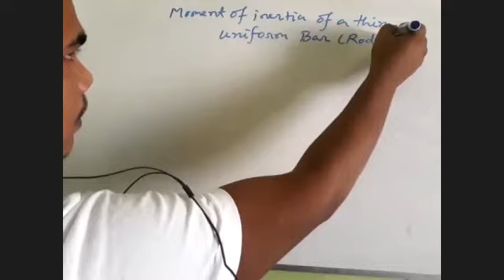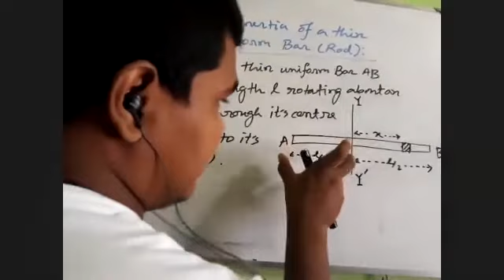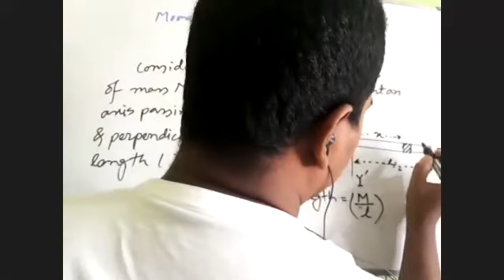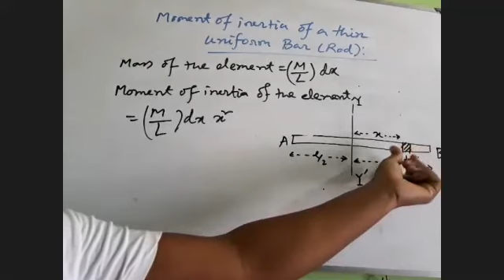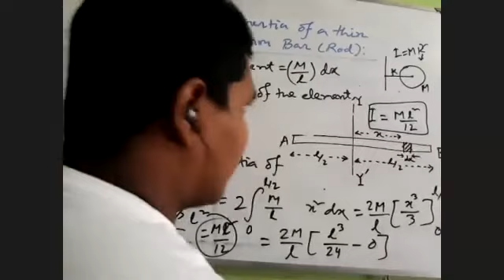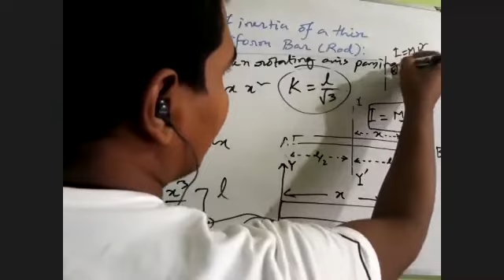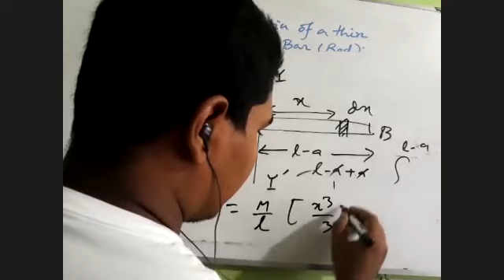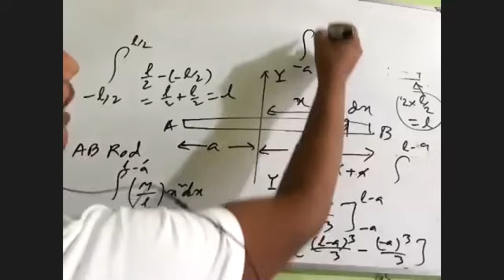PHY: 1101 Chapter: DRB (Moment of Inertia of a Thin Uniform Bar)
In this lecture, we discuss about the calculation of Moment of Inertia of a thin Uniform Bar for three different conditions.